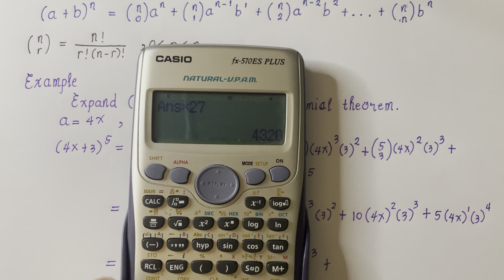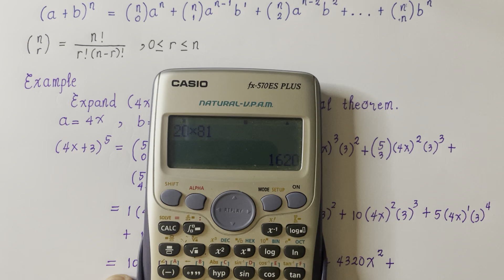PRECALCULUS | Binomial Theorem | Binomial Expansion (Part 1) | Grade 11